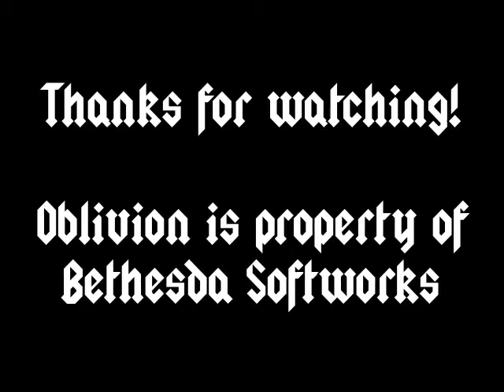Good Morning Cyrodiil! Episode 34 - Serpentine! Serpentine!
Welcome to Cyrodiil in that Game of the Year everyone forgot about when Skyrim came out! In this series, we'll be checking in with three separate adventurers in their parallel quests to save the world from Hell literally breaking loose.

In this installment Gala trundles her way through Sancre Tor, beating up skeletons and busting ghosts with shocking arrows. She also encounters a ghost with very poor eyesight.

Oblivion is property of Bethesda Softworks.

This video is a Randomness Production.